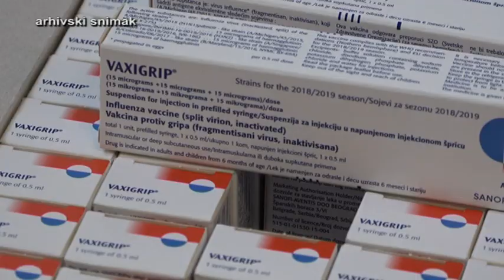PRILOG PVRT - NEMA NOVOOBOLELIH OD KORONAVIRUSA U VRNJACKOJ BANJI